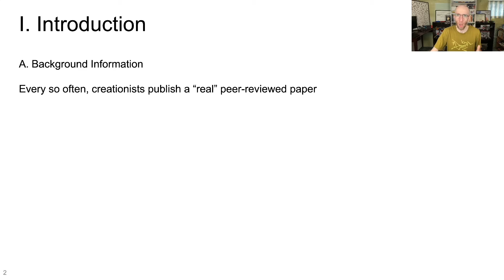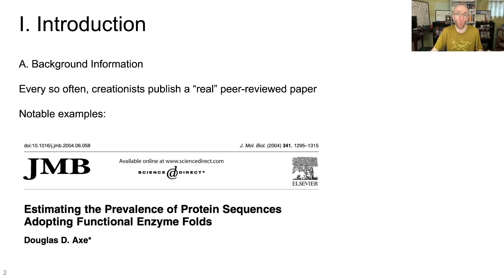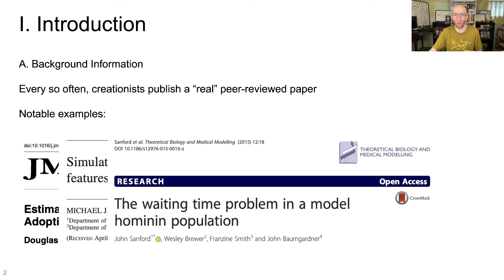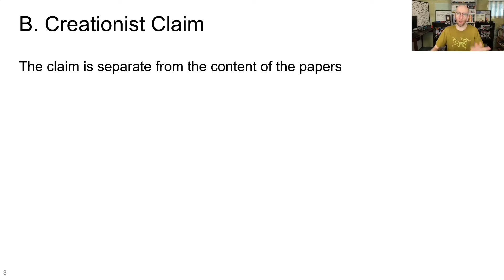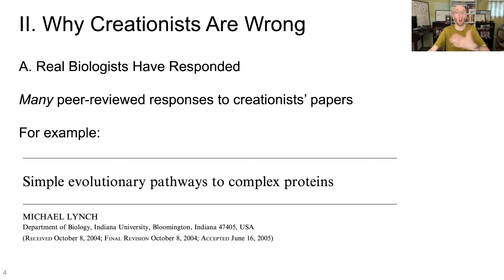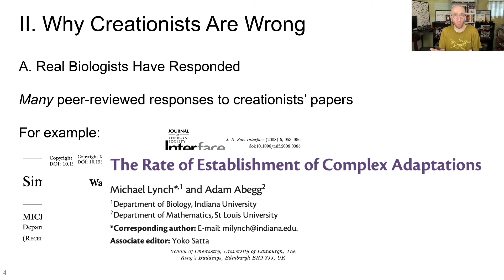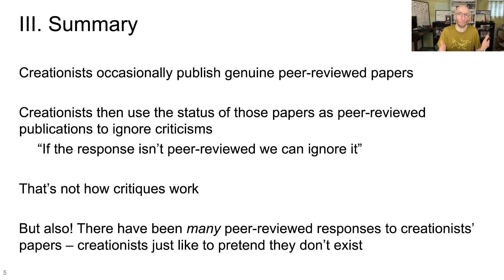Creation Myth: "Evolutionists" Don't Rebut Creationist Papers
Creationists do, every so often, go through the real peer review process and get a paper published in a real journal. And then they crow about the same half dozen papers for YEARS while claiming nobody has refuted them in the peer reviewed literature.

Well, that's just not true. There are a LOT of examples of papers in the literature that are direct refutations of the handful of papers from creationists.